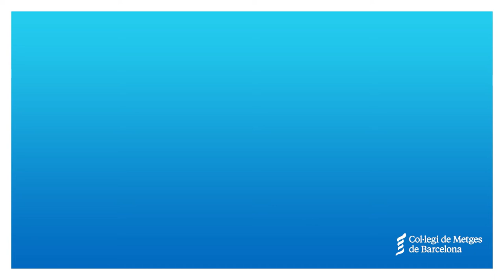INOBLIDABLES - Discurs de cloenda del president del CoMB, Jaume Padrós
Acte de reconeixement i memòria als metges i metgesses davant la pandèmia de Covid-19
7 de març de 2022